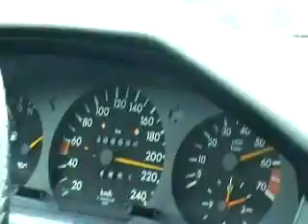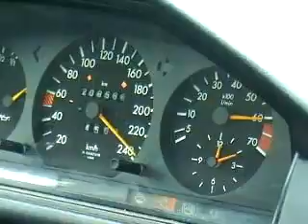300E turbo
Liten test av hva turbomerca klarte.
Denne film er ikke spilt inn på norsk territorium.